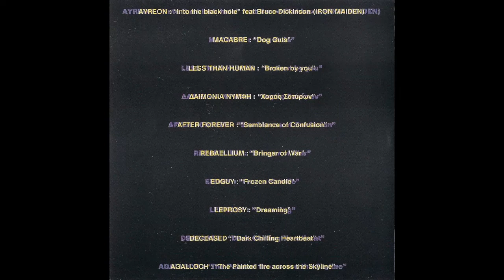Macabre - Dog Guts (Warzone XVI)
Macabre - "Dog Guts", track number 2 from the album "Warzone XVI".

Composer: Macabre
Year: 2001
Magazine: Metal Invader